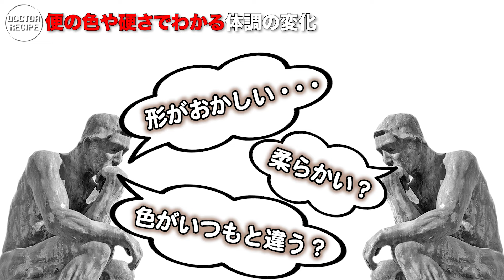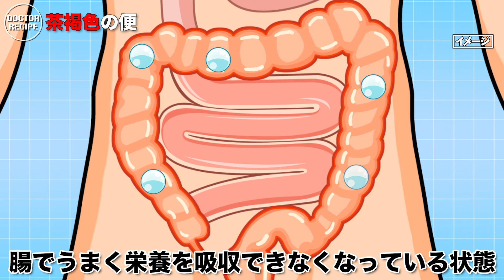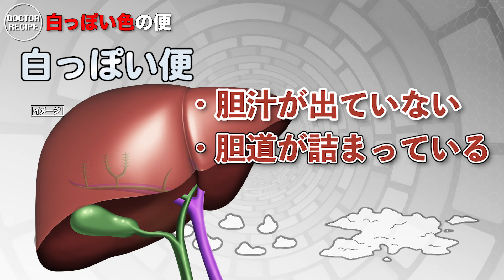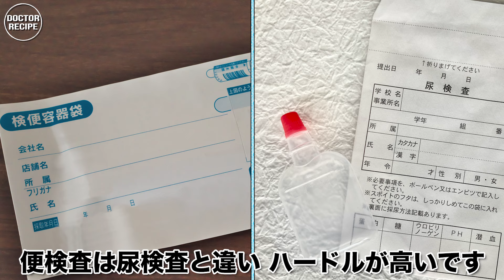便の色・硬さでわかる 健康チェック(健康カプセル！ゲンキの時間)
消化器内科・吉汲先生が便の色や硬さ・形でわかる体調の変化を解説！
中には危険な病気・感染症につながる便の色もあるので、ご自身の便は大丈夫かチェックしてみてください。

‹出演›
国立消化器・内視鏡クリニック　院長
吉汲祐加子先生

『健康カプセル！ゲンキの時間』 CBCテレビ製作/TBS系全国28局ネット
毎週日曜あさ７時